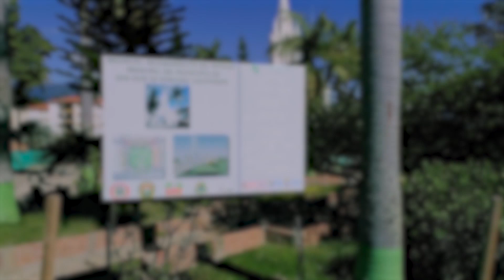Mejoramiento del parque principal del municipio de San José de Miranda Santander